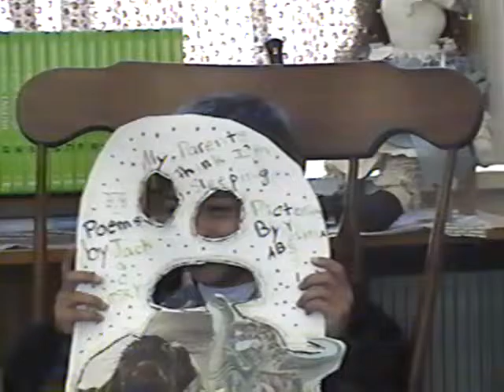Shaun's Book Reports